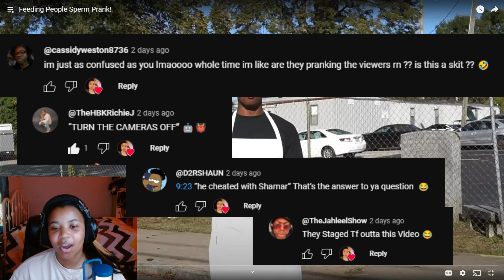FEEDING PEOPLE SPERM????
This is a positive channel any negative comments will be removed Thanks Guys!!